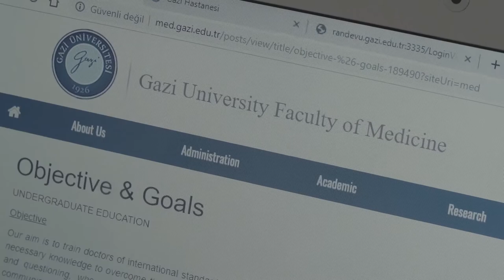Gazi University Hospital International Health Office is Powered by Medicamap